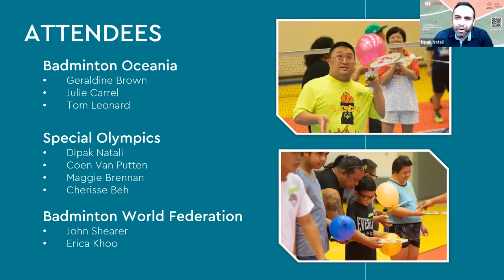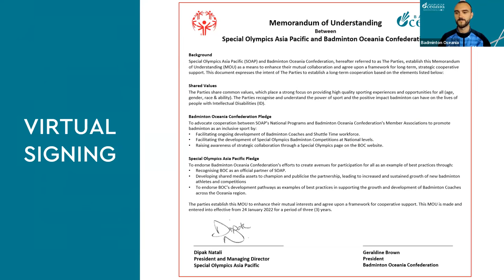Badminton Oceania - Special Olympics Asia Pacific, Memorandum Of Understanding Virtual Signing.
On Monday 24 January, various guests and representatives from Badminton Oceania, the Badminton World Federation and Special Olympics joined the virtual signing of the Memorandum of Understanding (MOU) between Badminton Oceania and Special Olympics Asia-Pacific.

This MOU outlines the partnership between Badminton Oceania and Special Olympics and the commitment from both parties to enhance opportunities for persons with intellectual disabilities in badminton across the continent. This MOU also aligns with the BWF and Special Olympics Global Development Strategy which is being overseen by John Shearer (BWF) and Maggie Brennan (Special Olympics) who are both present to witness the call.

View the full story at BadmintonOceania.org/latest-news or find out more at BadmintonOceania.org/SpecialOlympics